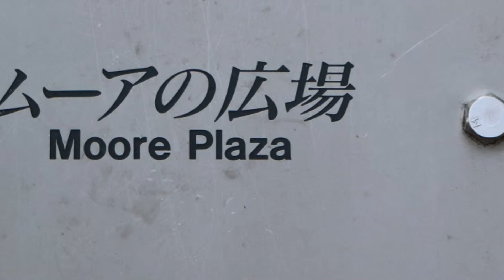現代美術館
説明